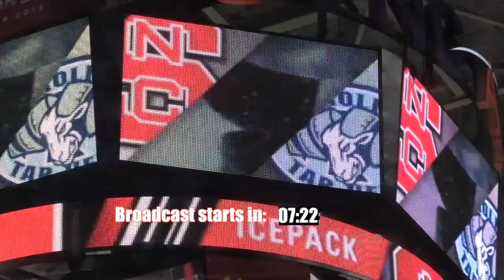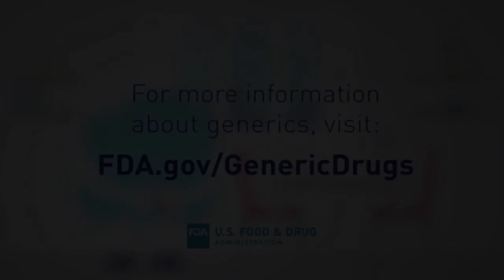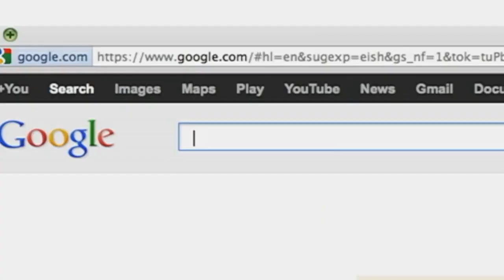NC State Mens Club Soccer vs Duke